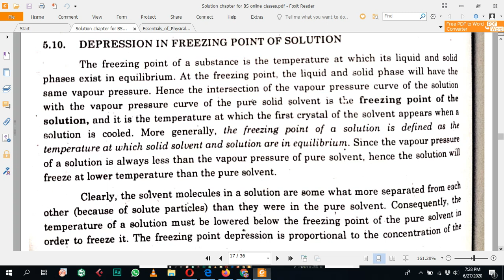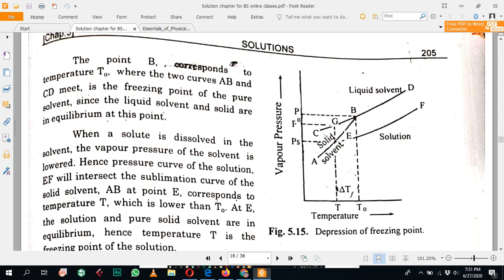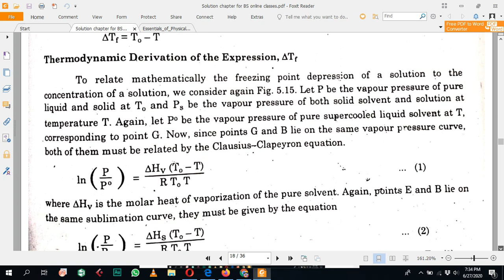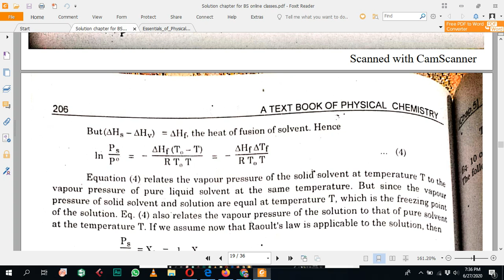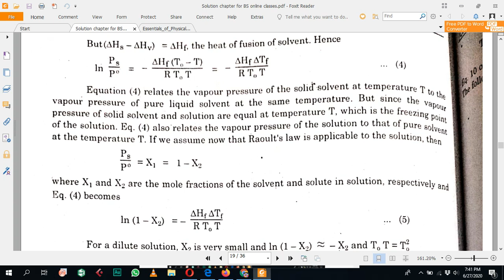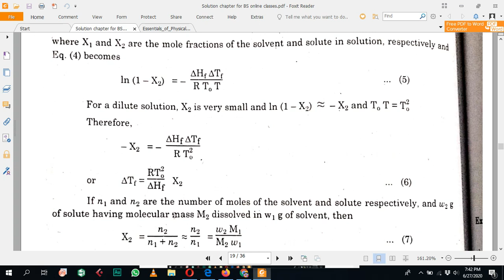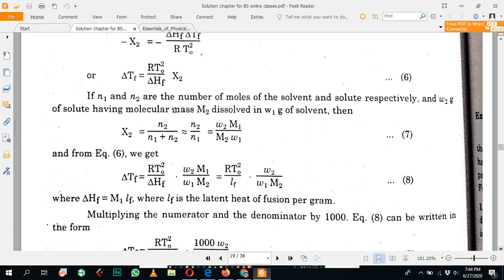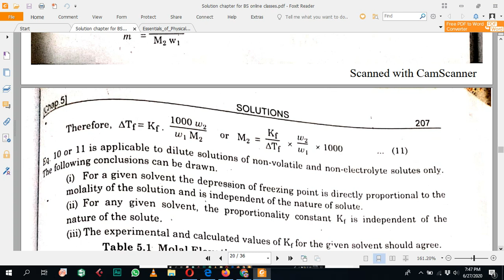Zumaira Siddique BS 4th CHM 402 Online Lec 09 B 1